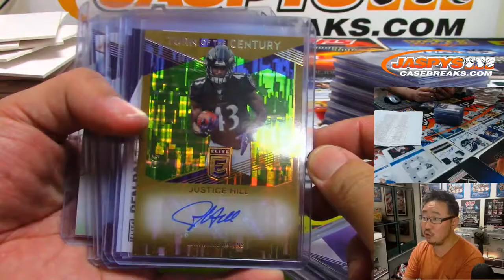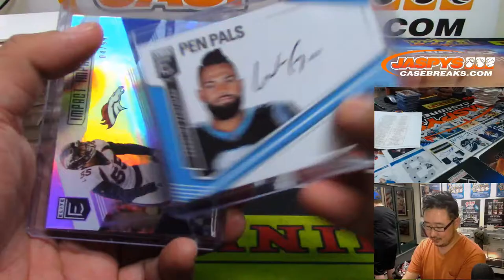RECAP! || W, 06/26/19 || 12Box PYT #3 || 2019 Panini DONRUSS ELITE Football (NFL)